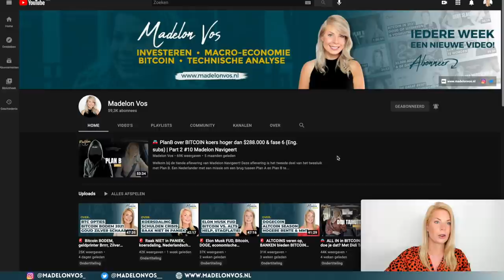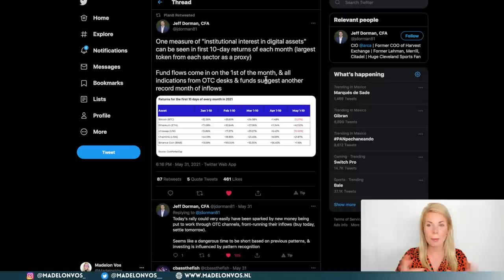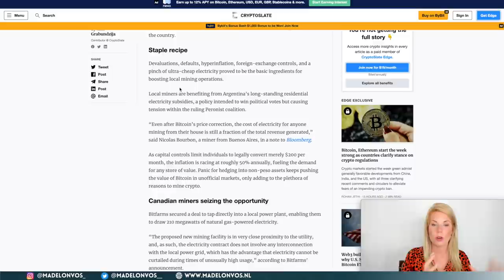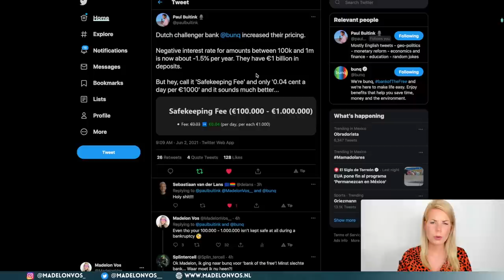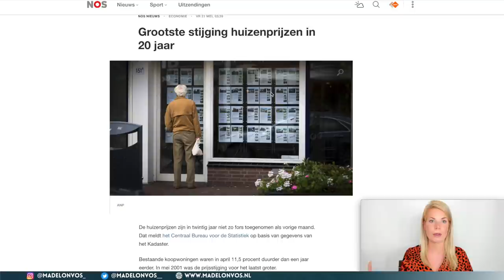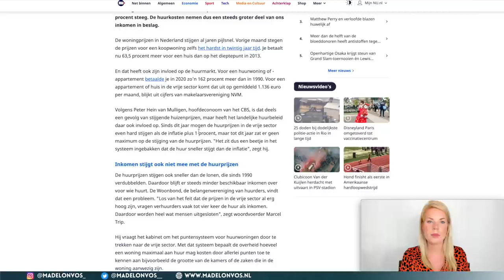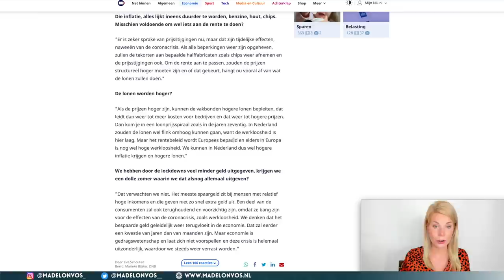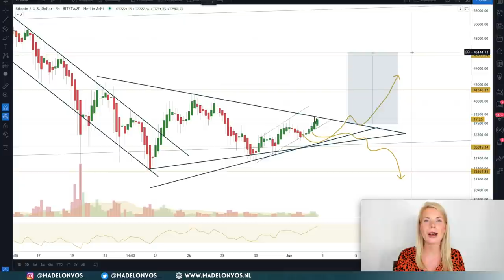🚨 Bitcoin op punt van uitbraak! & huizenmarkt analyse, inflatie | #108 Madelon Praat | Madelon Vos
De koers van bitcoin staat op het punt van uitbreken. Het is er op of er onder als het om de bullmarket gaat. Ontzettend spannend dus. Tevens blijft de inflatie een belangrijke rol spelen als het gaat om stijgende prijzen van assets, aandelen en huizen. Huizenprijzen rijzen de pan uit en niet het probleem, maar de symptomen worden aangepakt. Ondertussen waarschuwt de Europese Commissie voor te hoge hypotheekschulden in Nederland. Iets wat best vreemd is. Of de rente zal gaan oplopen moet nog blijken één ding is zeker, ondanks de toenemende inflatie zijn deze prijzen behoorlijk afhankelijk van de hoogte van de rente.

📈 Bekijk het overzicht van diensten die ik zelf gebruik bij het investeren, beleggen en handelen in assets

🙏🏻 Support dit kanaal via:
▪️MoneyTalks Community [10% korting met code MADELON10]
▪️Uitgebreide cursussen [10% korting met code MADELON10]
▪️Handel veilig Bitcoin/crypto [Welkomscadeau geen fee €1000]
▪️Koop veilig Bitcoin/crypto [€5 gratis bitcoin]
[€500 gratis transactietegoed]
▪️Handel Bitcoin met leverage [$200 gratis bonus]
 * ByBit is alleen voor NL'ers die buiten de EU woonachtig zijn

Ik accepteer geen donaties. Gebruik het geld dat je zou willen doneren alsjeblieft om te investeren in jezelf of in Bitcoin!

💻 Hardware & Software
▪️Final Cut Pro X
▪️Adobe Photoshop
▪️Macbook Pro

Lieve kijker,

Veel liefs,